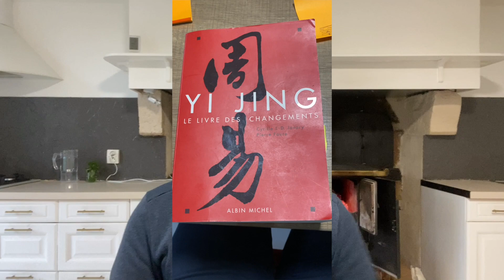Prédictions France 2024. Tirage du Yi-Jing, tutoriel. Quel mouvement énergétique pour la France ?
Découvrez comment utiliser le Yi Jing pour répondre à vos questions importantes. Je vous présente la méthode de tirage par les pièces.
Retrouvez notre gamme complète de produits issus du chanvre biologique